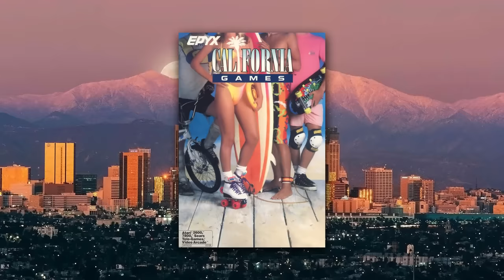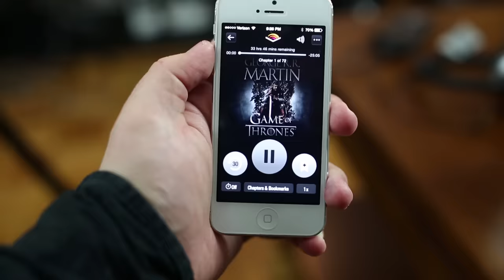California Games - JonTron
Traffic on the 405 is my favorite Cali sport.

-- CLICK for free 30 day trial!

Credits:

Writer/Actor/Director - Jon Jafari

JonTron Logo : Keanu Modeseven Jones + Shane Gill

Special thanks to:

Nobody I'm the best